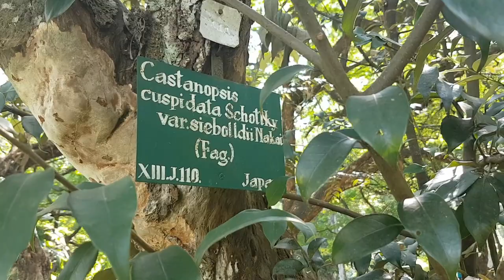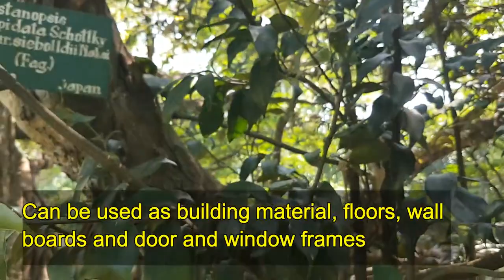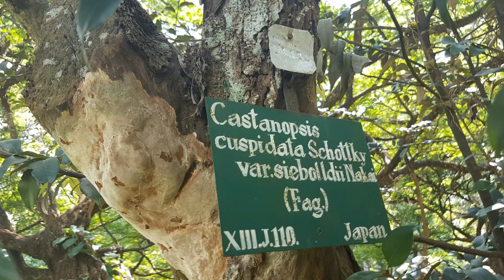Castanopsis cuspidata, Ki Hiur, Japanese chinquapin, Beautiful Shade Tree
Ki hiur or Castanopsis javanica (Bl.) A. DC.
included in the Fagaceae tribe.

The tree can reach a height of 40 m and a diameter of 100 cm, with buttresses.
The trunk is generally straight, with a shallow grooved outer skin.
Pepagan is thick, fibrous, and light yellow to brown in color. Widened crown, golden brown in color.
The leaves are elliptical, slightly elliptical, the top surface is pale gray green and the lower surface is golden brown.
Inflorescences are granular, golden brown and hairy.
The fruit is triangular, brown, and often hairy.
The fruit bowl is like a cone, spiky sharp and brown. This species is found on the Malay Peninsula, Sumatra, Borneo and West Java, in primary forest or sometimes secondary forest at an altitude of 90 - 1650 m asl.
Flowering period occurs in September - March and fruiting in March - December.
This species has a rather large morphological variability which corresponds to changes in height from sea level.
Green wood has a specific gravity of 0.67, durability class III and strength class II - III, and can be used as building material, floors, wall boards, and door and window frames.
The fruit is edible and can also be used as medicine.

Castanopsis cuspidata (Japanese chinquapin; Japanese tsuburaji, is a species of Castanopsis native to southern Japan and southern Korea.

It is a medium-sized evergreen tree growing to 20–30 m tall, related to beech and oak. The leaves are 5–9 cm long and 2–4 cm broad, leathery in texture, with an entire or irregularly toothed margin. It grows in woods and ravines, especially near the sea. The cotyledon of the nut is eaten boiled or roasted.

Its dead wood serves as host to many mushroom types, including the shiitake, which literally means Castanopsis mushroom.